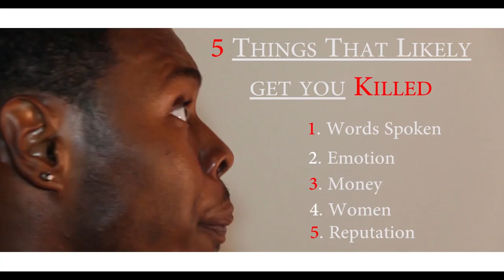Weasel Sims "R.A.N" (music video) Directed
R.A.N. by Weasel Sims
Music video directed by Shooter aka Atwill Williams